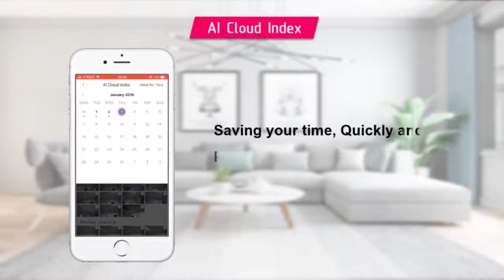PS-ROBOT C2 power by Yi-ioT